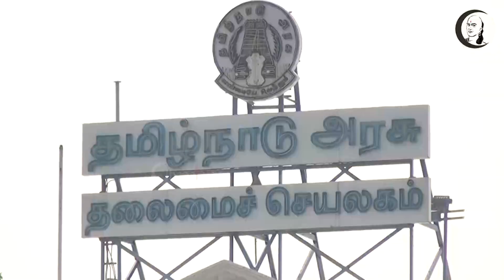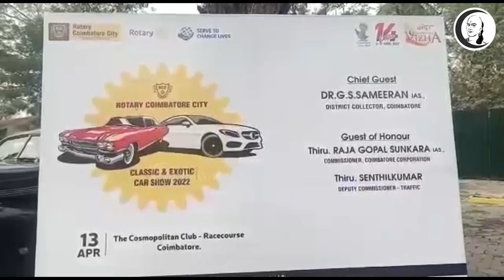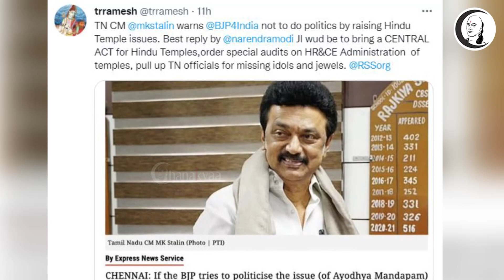குறுஞ்செய்தி | 13/04/2022 | Evening News | DMK | ADMK | BJP | Annamalai | MK Stalin | Sasikala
சாணக்யா!